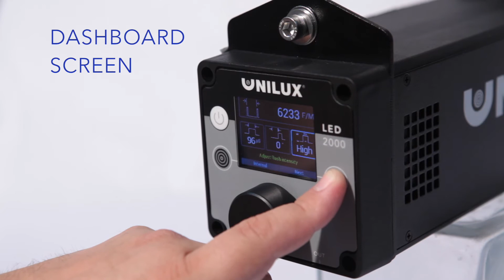LED2000 with Smart Assist Basic Operation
See how Smart Assist makes it easy to access the powerful features for inspection.